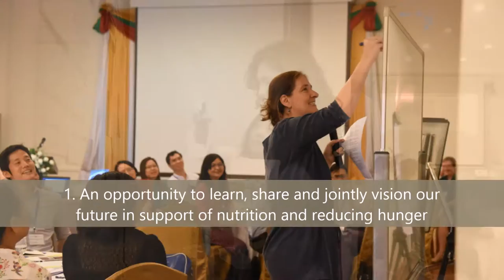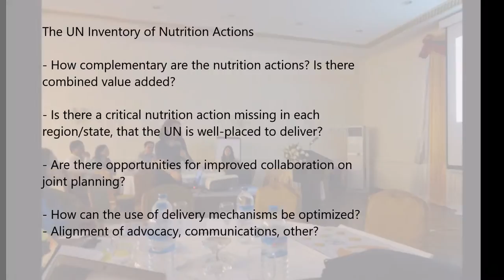Myanmar Nutrition Retreat May 2016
This video features the Nutrition Retreat held on May 31, 2016, at the Inya Lake Hotel in Yangon. The retreat was organized, funded and facilitated by UN REACH. It is the first time that so many UN agency staff have come together as part of the UN Network for Nutrition and Food Security (UNN) to learn and talk about nutrition.